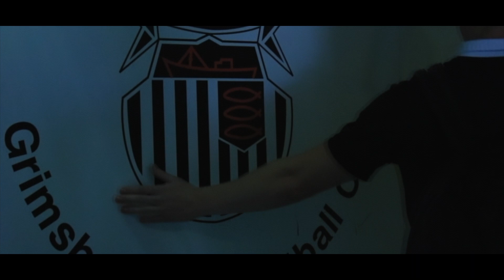FollowTheShirt - 18/19 Shirt Launch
Grimsby Town Football Club's 18/19 Kit Launch